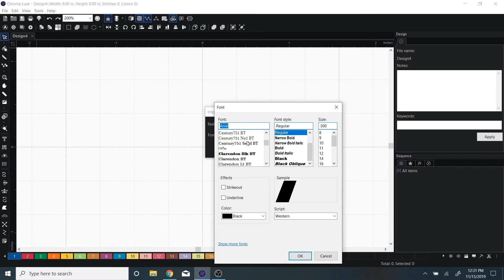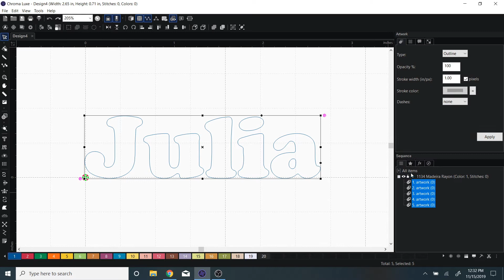Using True Type Fonts (Inspire, Plus, Luxe) | Chroma Digitizing Software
Learn more about Chroma Digitizing Software

In this video, we will be showing how to use true type fonts within Chroma Digitizing Software.